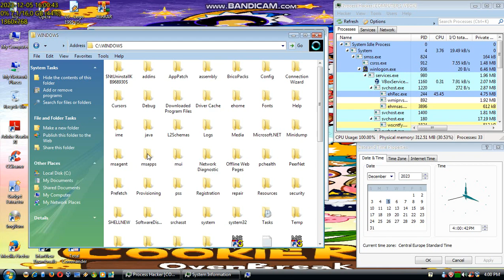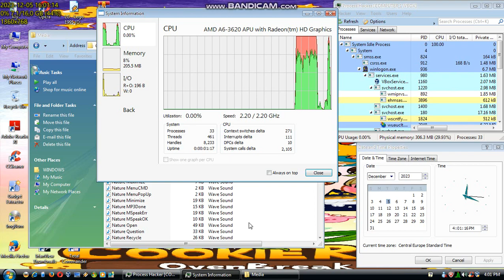High CPU Usage on VM causing VM Lagging!